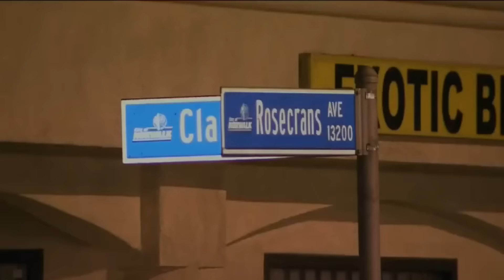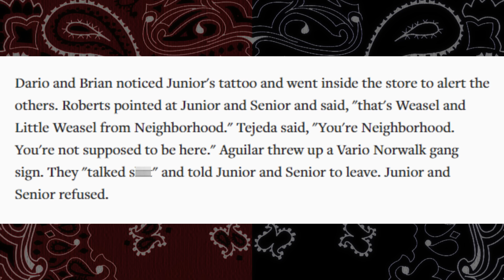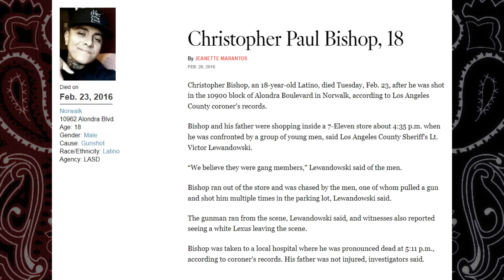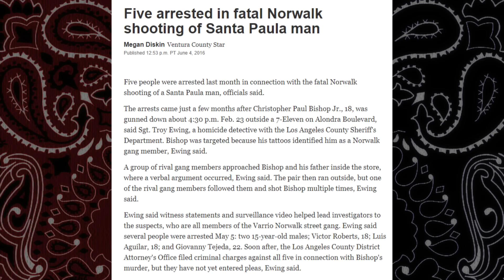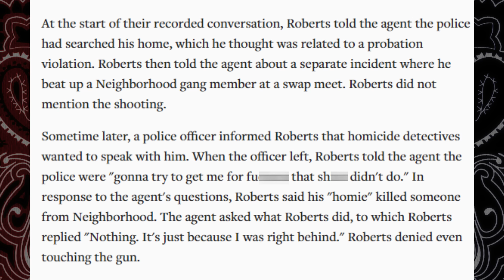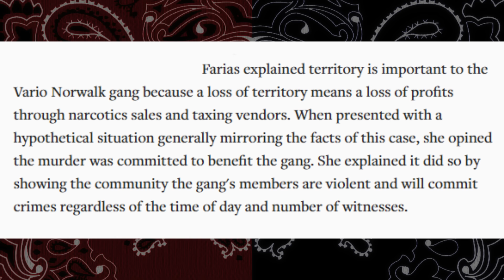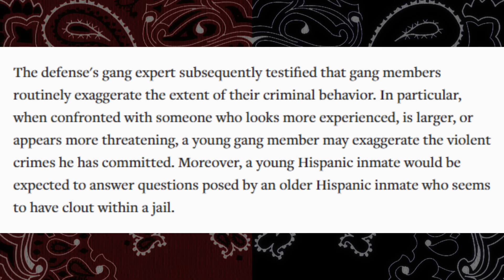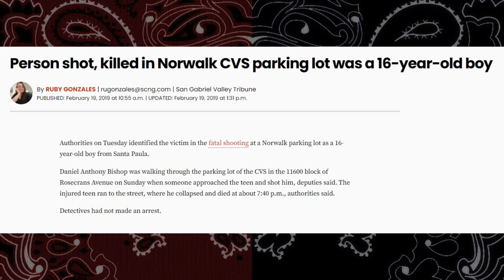2 Boys Follow Their Dad Into Gang Life. Both Meet Tragic End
All stories are unauthorized and are created using information and media found online.